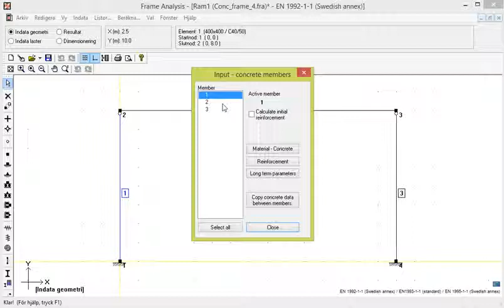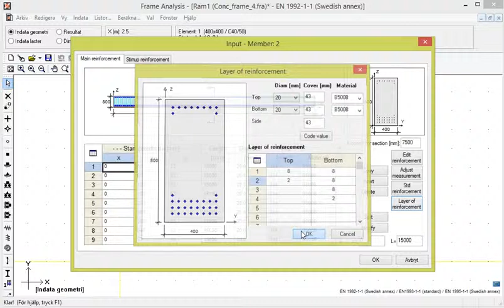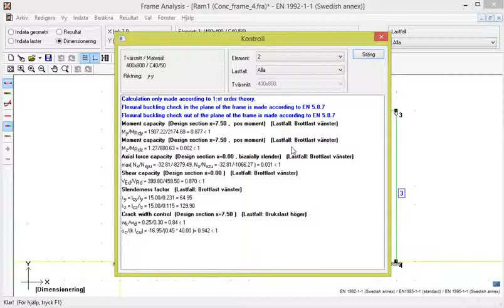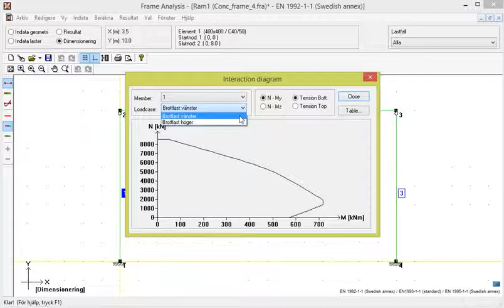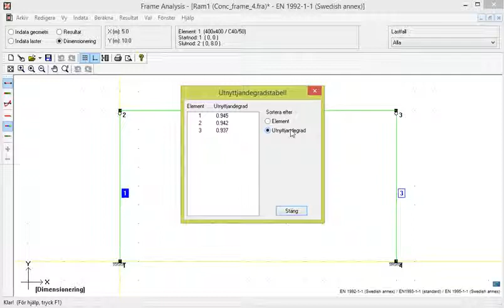WIN-Statik | Frame Analysis - 16 - Betongdim enligt 1ord. teori (4/4)